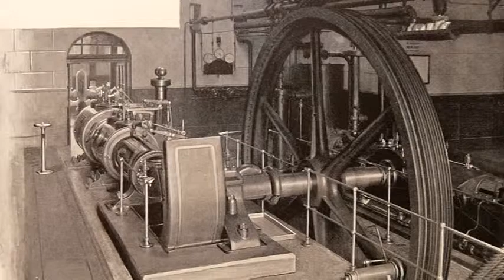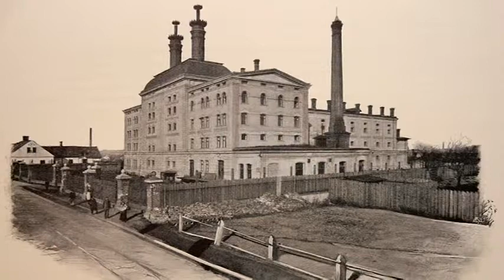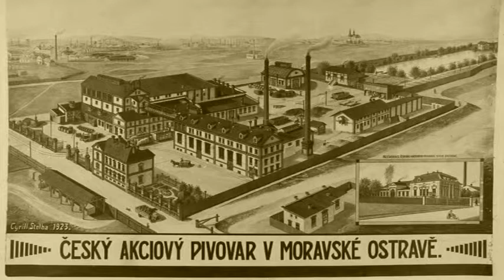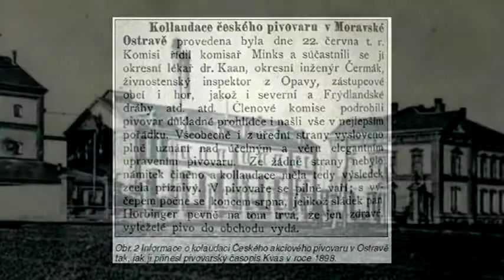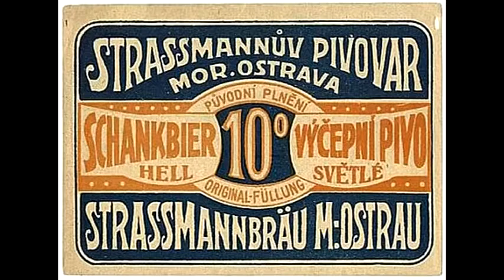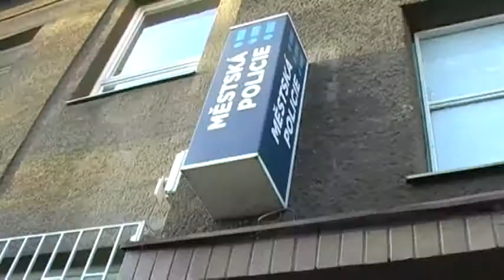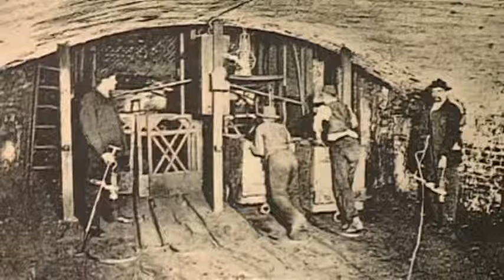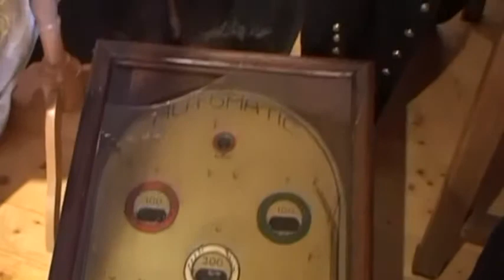46/2014 - Magazín PLUS